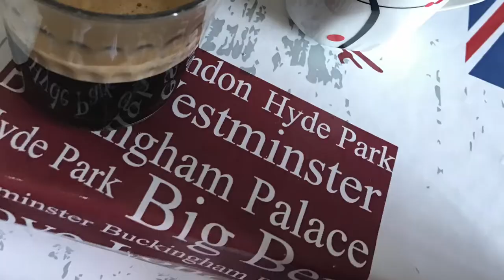VACACIONES EN PAMPLONA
Vacaciones en casa siempre son una buena opción! Pamplona tiene un color especial! 😉